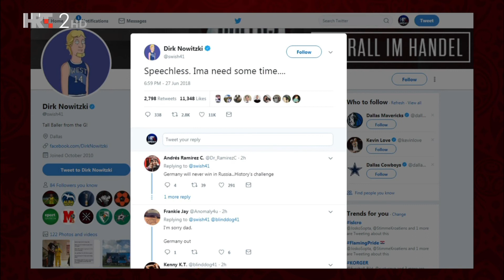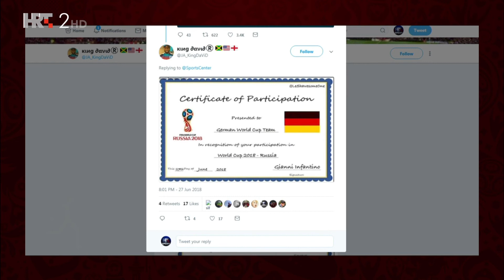SP 2018 Zabivaka - CROsnaja Komanda - 27.06.2018.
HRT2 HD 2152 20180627